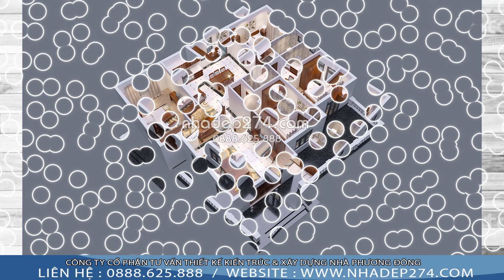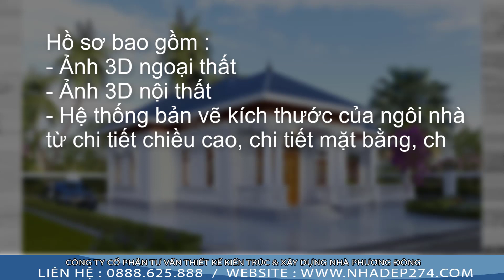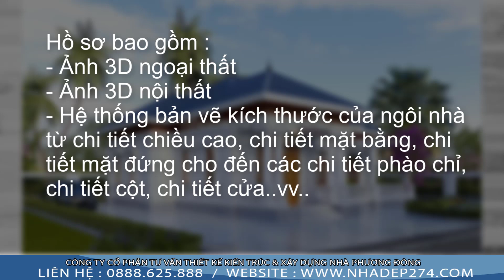BT1-9181 MẪU BIỆT THỰ 1 TẦNG TÂN CỔ ĐIỂN SANG TRỌNG THU HÚT NGAY TỪ CÁI NHÌN ĐẦU TIÊN